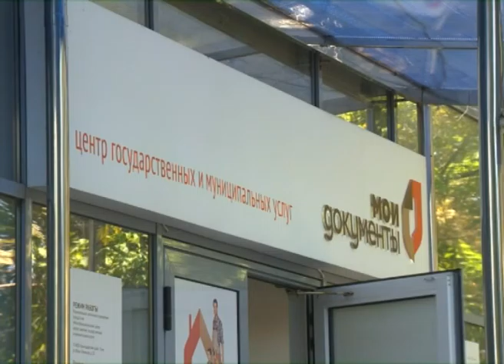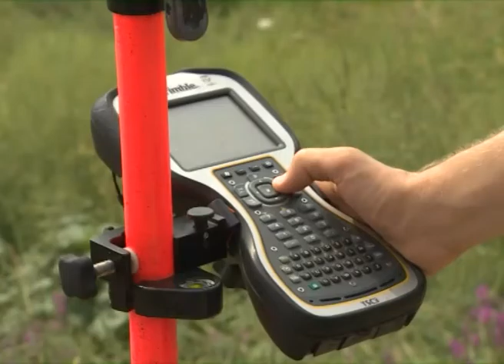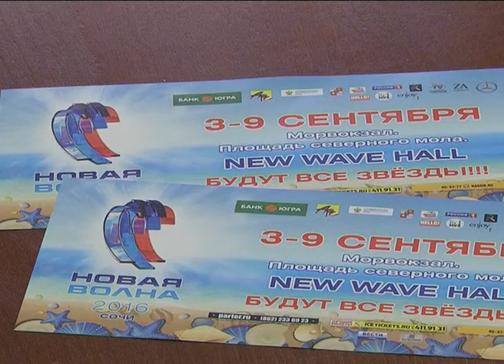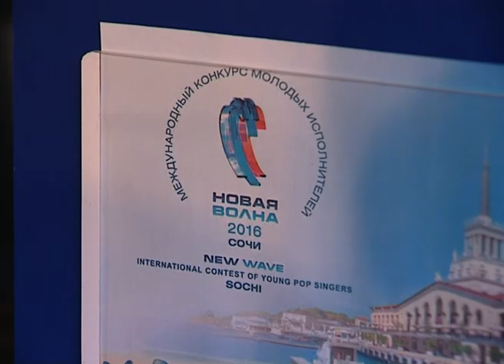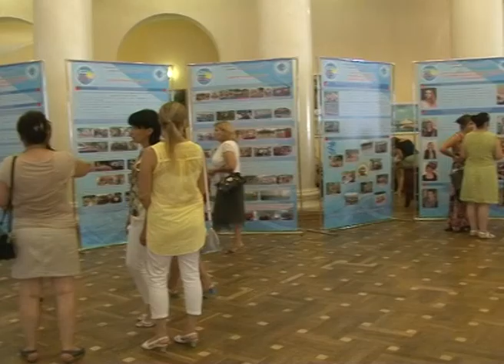Новости Сочи (Эфкате REN TV) Выпуск от 26.08.2016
Главные темы выпуска:

Почти все стихийные свалки в Сочи уже ликвидированы. Это показал очередной облет города.

В Сочи 250 многодетных семей получили земельные участки.  Сколько еще сочинцев сможет решить проблему жилья в ближайшее время?

В акватории, на скалах и даже на аварии. В Сочи продолжаются региональные соревнования спасателей.

В Сочи начали создавать барьельеф к «Новой волне». Через две недели его установят в центре курорта.

Сочи. Новости.
Телеканал Эфкате.